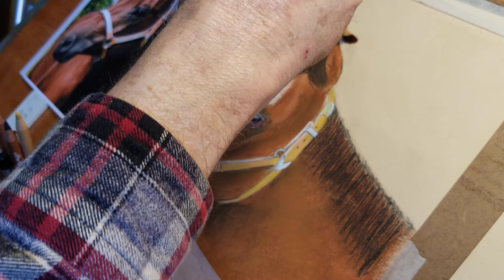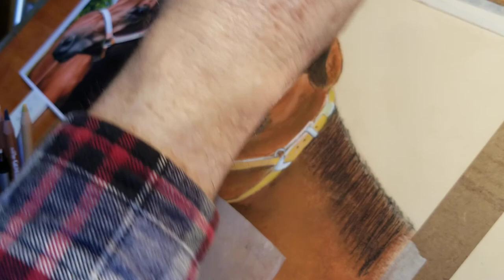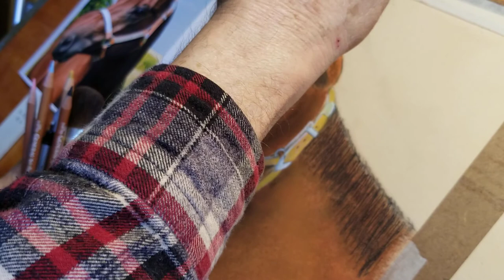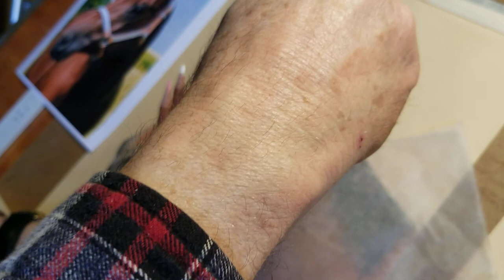Pastel Painting Horse Demo Close Up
Pastel painting of a horse close up detail.